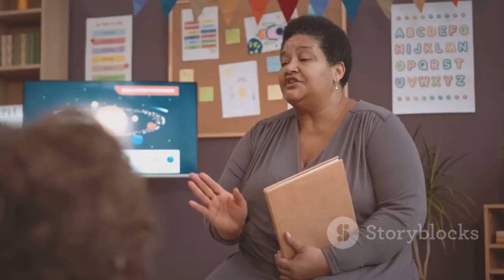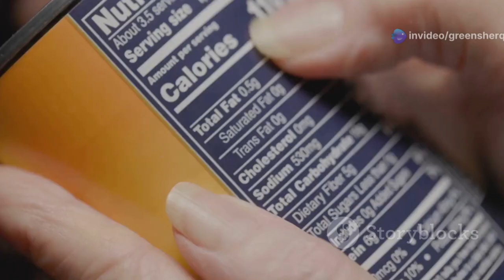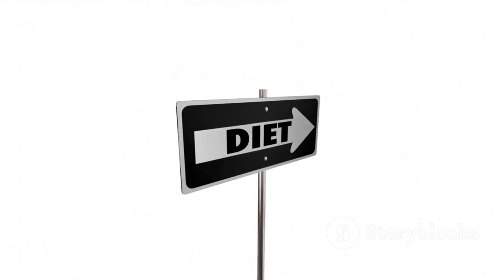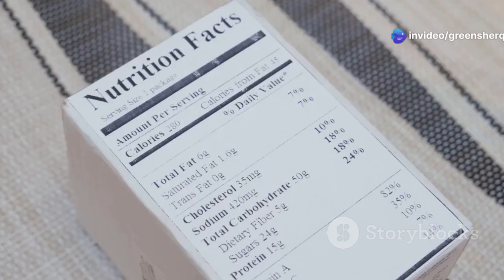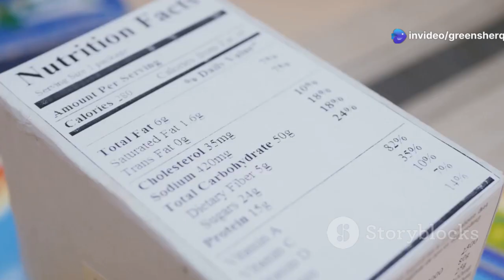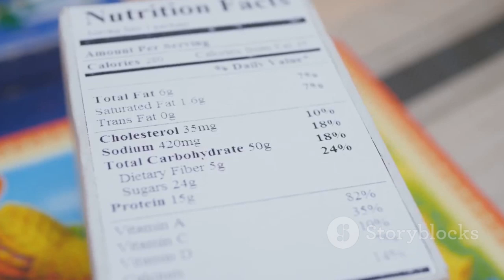Navigating Food Choices For Enhanced Fat Loss & Longer Life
Nutrition Doctor Navigating Food Choices For Fat Loss & Living Longer
Navigating Food Choices for Fat Loss & Longevity

In this eye-opening video, "Navigating Food Choices for Fat Loss & Longevity," we delve into the complex world of food choices and their impact on our health and longevity. Discover how the food industry often prioritizes profit over public health, leading to alarming practices like excessive sugar in children’s food. We’ll explore the shocking statistics of childhood dental issues linked to added sugars and the government's response with initiatives like the sugar tax. Learn why whole fruits, like berries, are your best allies while shop-bought smoothies may fall short. Proper nutrition is essential for everyone, especially those trying to conceive. Join us as we empower you to make informed food choices for a healthier future!

OUTLINE:
00:00:00 Introduction
00:01:03 The Sugar Overload
00:02:05 Children at Risk
00:03:15 Government Intervention & Global Efforts
00:04:23 The Power of Whole Foods
00:05:26 Making Informed Choices
00:06:28 Conclusion
00:07:29 Additional Tips & Strategies
00:08:30 Long-Term Benefits of Dietary Changes